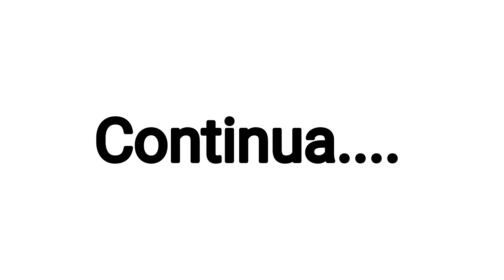vlog/começamos a limpeza na chácara para o casamento/prefeitura começou a remoção.